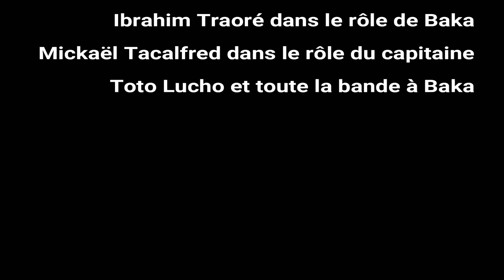Baka à la chasse à la ceinture